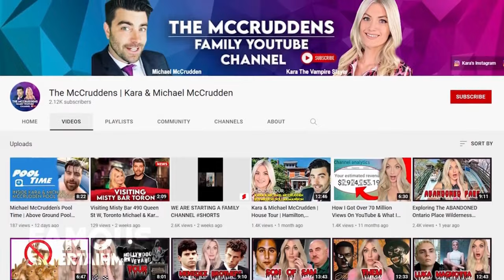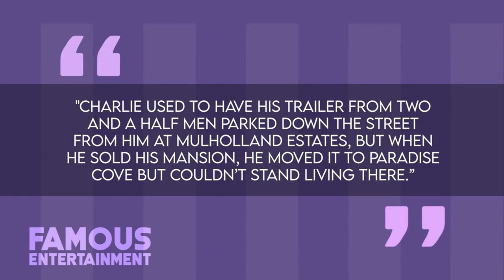Inside Charlie Sheen's $16K/Month Malibu Hideaway!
Curious where Charlie Sheen's been calling home lately? Join us as we spill the deets on his latest residence – a stunning Malibu rental that'll make your jaw drop! We're talking all about the $16,000/month digs and the fascinating journey from mansions to modest living. From shacking up with his parents to selling his Mulholland Estates mansion to a Kardashian-Jenner member, Charlie's real estate game is legendary!  Get an exclusive peek inside his current Malibu pad and witness the transformation.

Timecodes:
0:00 - Intro
0:45 - Charlie's Malibu Rental Overview
2:20 - The $16,000/Month Lifestyle
4:00 - From Mansions to Modesty
6:15 - Mulholland Estates Mansion Sale
8:30 - Inside Charlie's Malibu Hideaway
8:31 - Final Thoughts and Comments